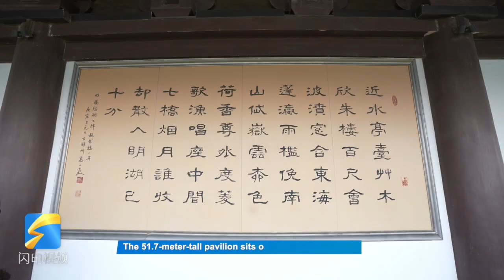Beautiful Shandong: Illuminated Chaoran Pavilion goes viral during May Day holiday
The lighting moment of Chaoran Pavilion, a landmark of Daming Lake Park in Jinan, recently went viral on the internet, attracting a large number of visitors to see it on the spot and take photos of the moment of beauty. Today let's take a closer look at the building.